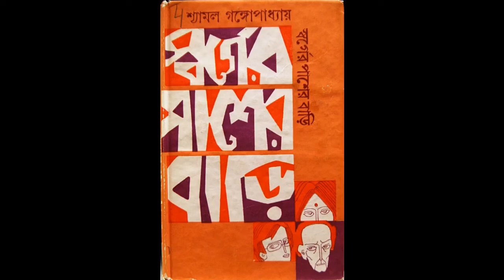শেষ প্রেতচক্র ( Shesh Pretchokro)-Adrish Bardhan।Bengali Audio Story।bengalithriller।Mystery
THRILLER

HORROR

SHORT STORIES

Story - Shesh Pretchokro
Writer - Adrish Bardhan
Voice _ Ria